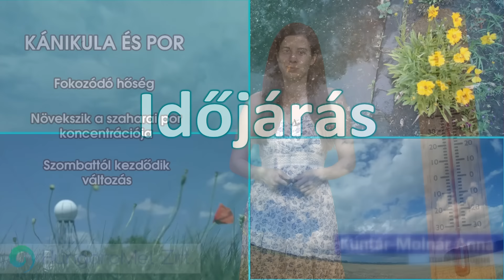Kánikula és por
Fokozódik a hőség és a szaharai por koncentrációja is emelkedik. Szombattól számíthatunk egyre nagyobb területen változásra.

Ha érdekel az időjárás, akkor kövess be minket az HungaroMet közösségi média felületein: